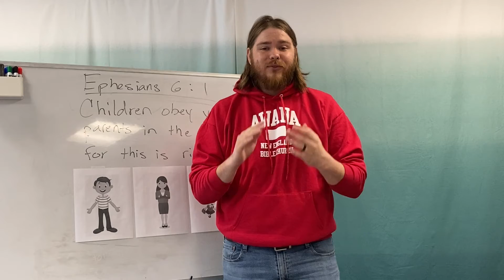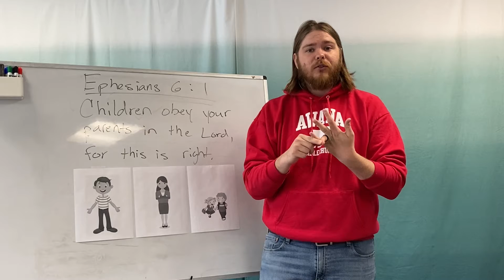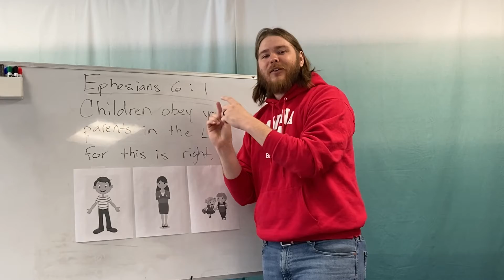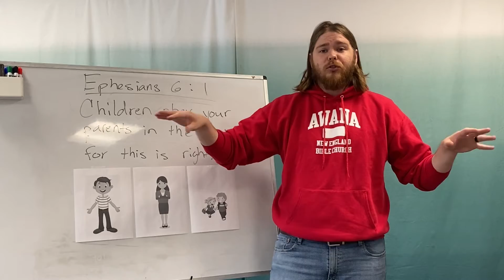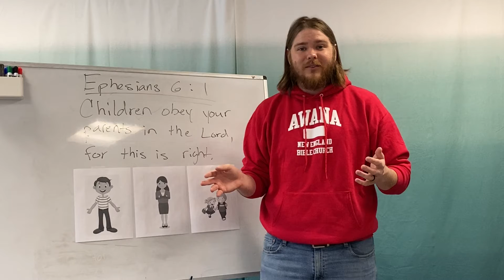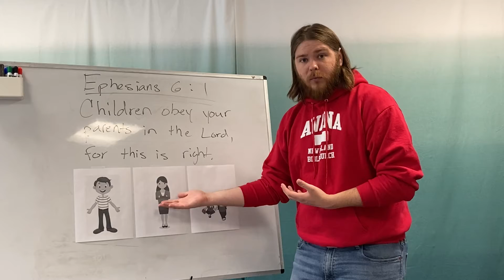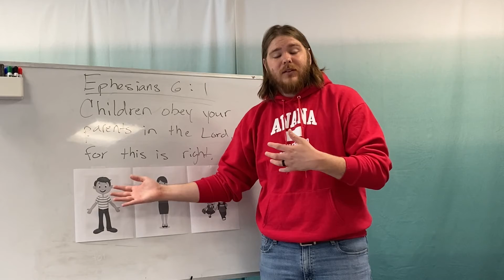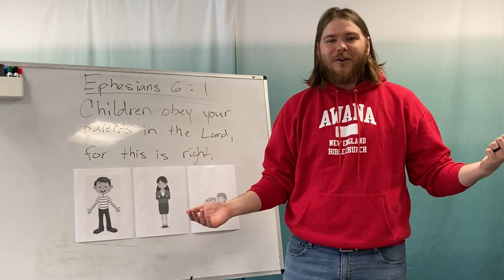Awana Sparks - 4/23/2021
Check out the link below for information on Family Night Out, Family Night In, and how you can get connected with Awana at NEBC:

Online giving, for offerings and contributions to our PIN (People in Need) Fund can be found here: